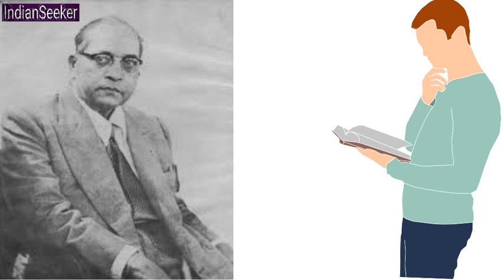Dr. Babasaheb Ambedkar And China / डॉ. बाबासाहेब आंबेडकर आणि चीन by pro. Hari Narke Indianseeker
प्रा. हरी नरके यांनी अत्यंत अभ्यासपूर्ण लेख लिहिला आहे.

Special thanks to Rahuldada Subhedar 🙏🙏🙏

Dr. Babasaheb Ambedkar and China,
China and India,
China and Babasaheb,
Hari Narke,

This video for educational purpose only.Copyright Disclaimer Under Section 107 of the Copyright Act 1976, allowance is made for "fair use" for purposes such as criticism, comment, news reporting, teaching, scholarship, and research.